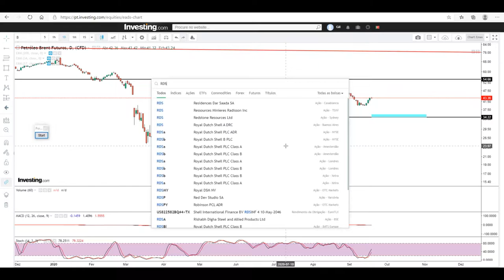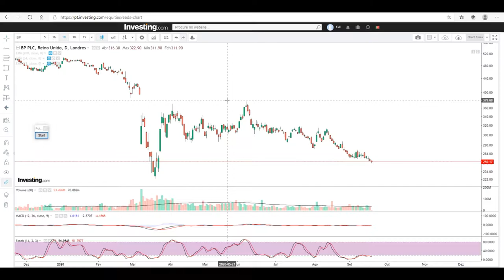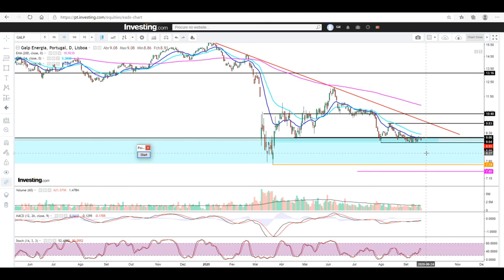O que dirias sobre as ações da Galp Energia?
O comportamento das ações da Galp Energia cria dilemas nos investidores: comprar, vender ou reforçar? Caso te pedissem um comentário, uma análise: O que dirias?

Seja bem vindo ao canal de Dinâmica do Mercado!